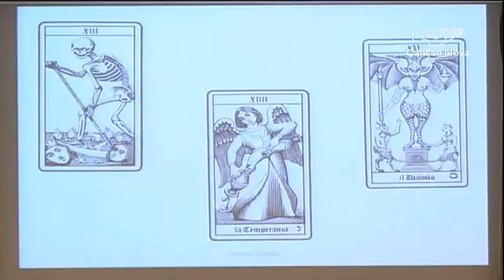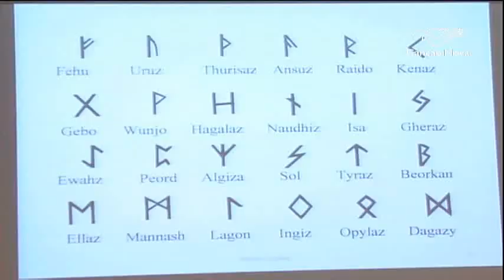Vaticano inicia curso sobre Exorcismo e Oração de Libertação - CN Notícias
Em Roma, um curso de Exorcismo e Oração de Libertação coloca ao público em geral a palavra da Igreja sobre o assunto. Profissionais de diversas áreas participam do encontro que pretende orientá-los para lidar com o perigo das seitas e do esoterismo.
Reportagem Danusa Rego e Paulo Pereira